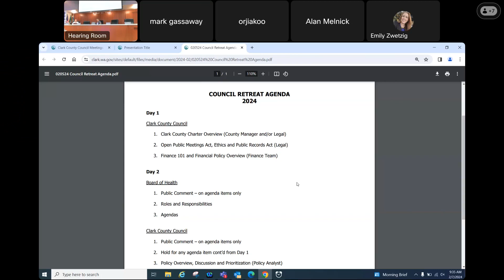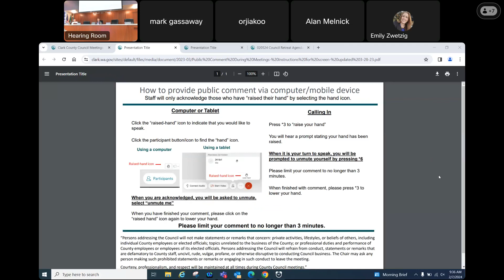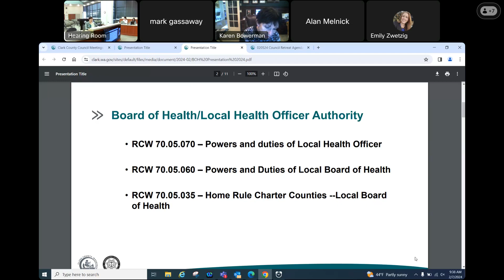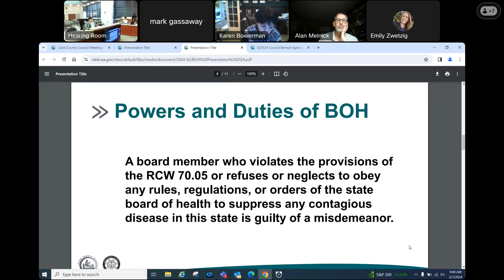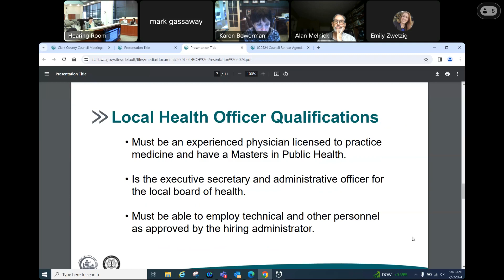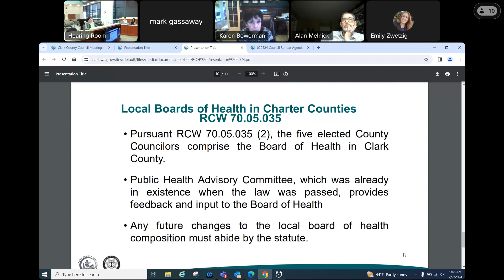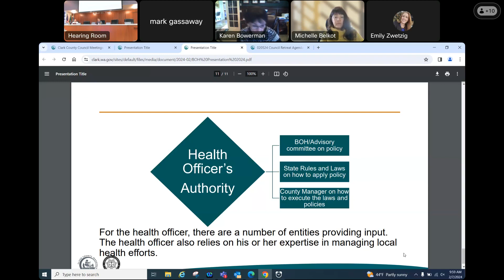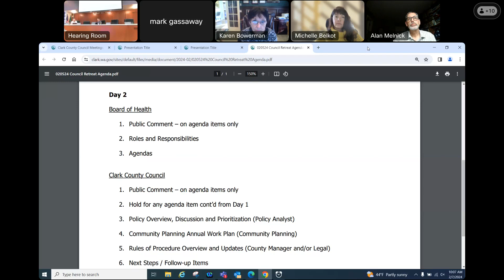Feb. 7, 2024 Clark County Council Planning Retreat Day 2, Board of Health